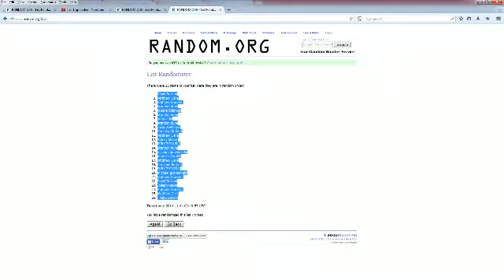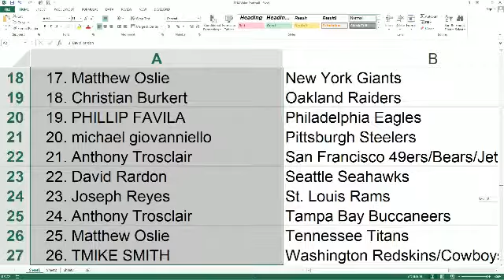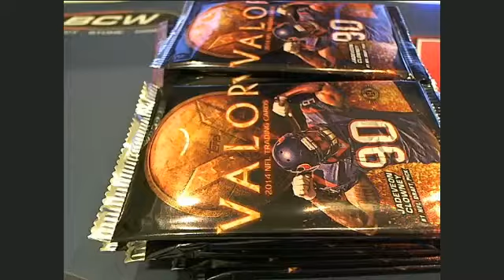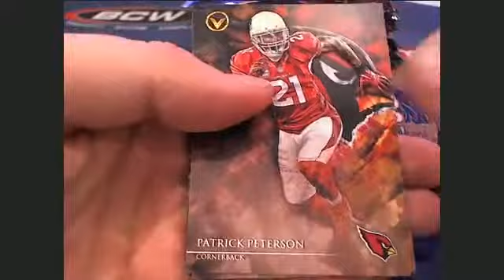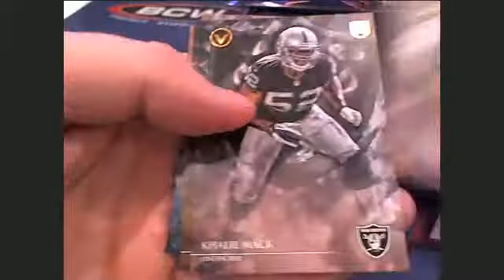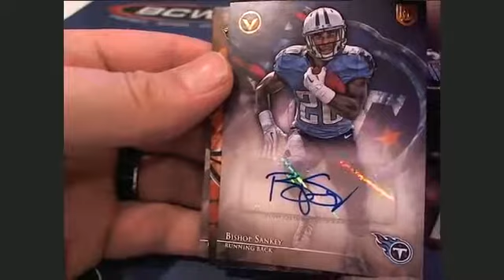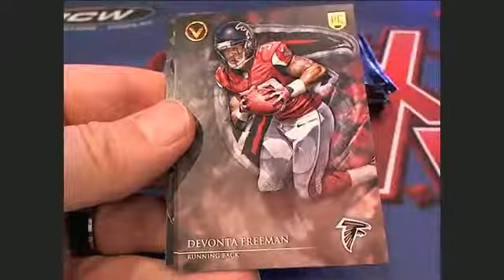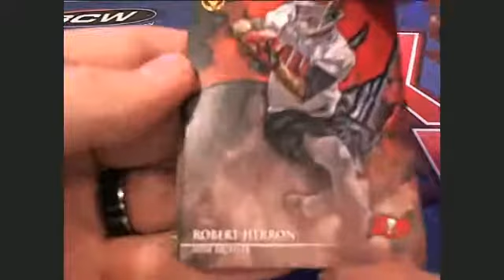2014 Topps Valor Football Box 21